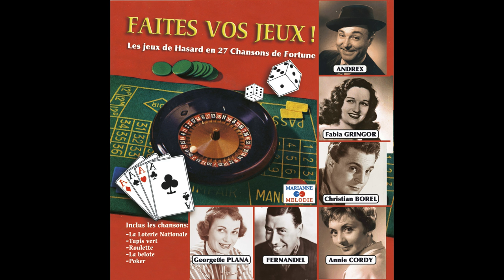Raimu, Charpin, Dullac, Vattier - La partie de cartes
Buy on iTunes:
Taken from Various Artists « Les jeux de hasard en 27 chansons de fortune »
Extrait de Various Artists « Les jeux de hasard en 27 chansons de fortune »

Production: |
  Marianne Melodie